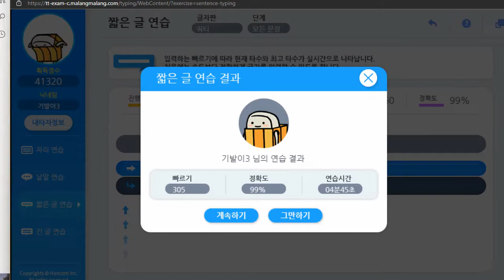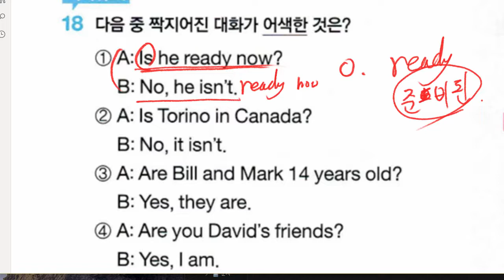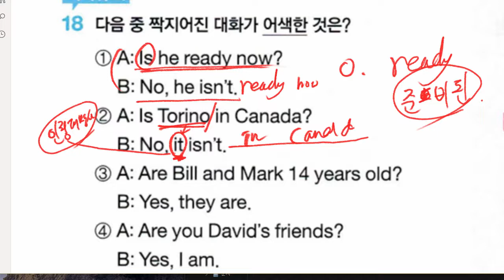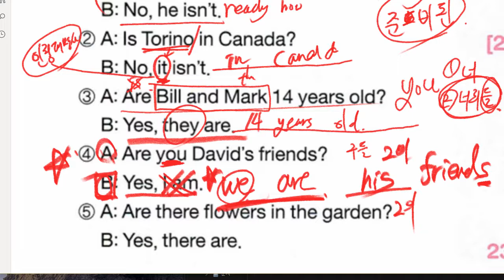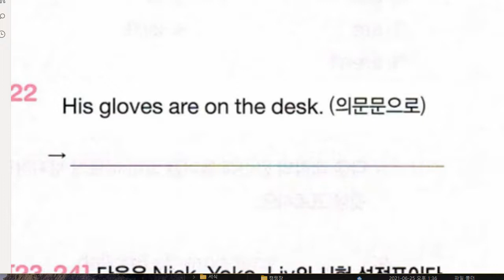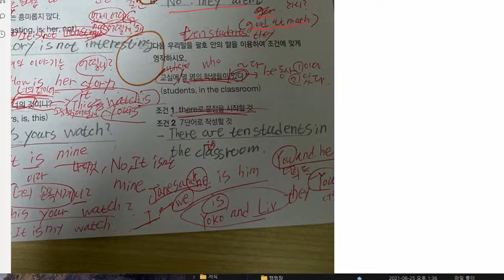신혜리 2021 11 08 문제풀이 성취도 확인 성취도 80